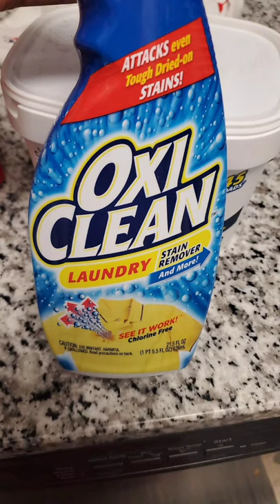zJ Chrome dancehall mix Aug 29 2020 zip